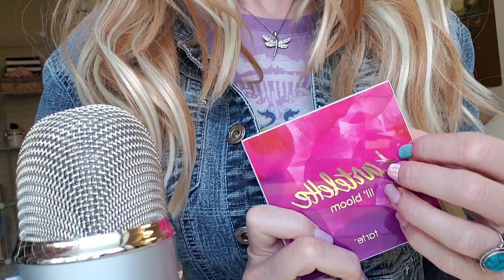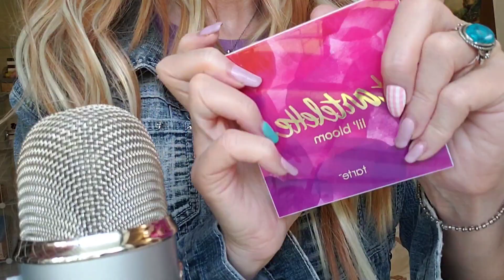ASMR Makeup FAST & AGGRESSIVE Personal Attention⚡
Are you ready for some fast and aggressive doing your makeup ASMR? In this roleplay video, I will give you a lot of personal attention, doing your makeup, roleplaying, and triggering your tingles with fast hand movements, mouth sounds, tapping, talking - whispering, and more. This is a fast and aggressive video, perfect for those who like intense and visual ASMR. You will love the fast and aggressive makeup tapping, using different products and techniques. I will also whisper some compliments to make you feel relaxed and confident. This video is full of fast and aggressive triggers that will make you tingle from head to toe so you can drift off to sleep. If you enjoy fast and aggressive ASMR, this video is for you. So sit back, relax, and enjoy the fast and aggressive personal attention. Made with❤️makeup

Now Selling MERCHANDISE You'll ADORE!!! Discover my i❤️makeup products - this amazing line has over 90 items to choose from like TShirts, Makeup Bags, Phone Cases, and even accessories for your furry🐶loved ones! Don't miss this chance to glam up your look with i❤️makeup! to see the full line😯!

🤔What is ASMR? ASMR stands for autonomous sensory meridian response. It is a feeling of well-being and relaxation that some people experience when they hear certain sounds, such as whispering, tapping, or crinkling paper. ASMR can also be triggered by gentle touch, personal attention, or visual stimuli. ASMR is a nonpharmaceutical way to cope with stress, anxiety, or insomnia.😴

ltkdescriptiontagstransspanish